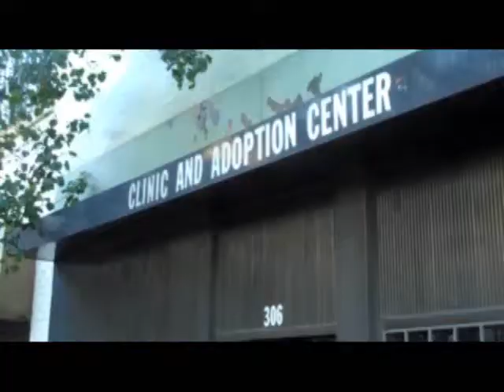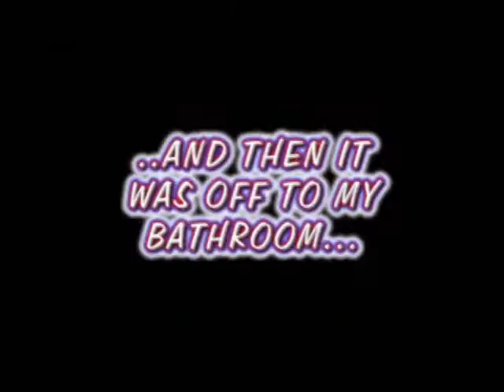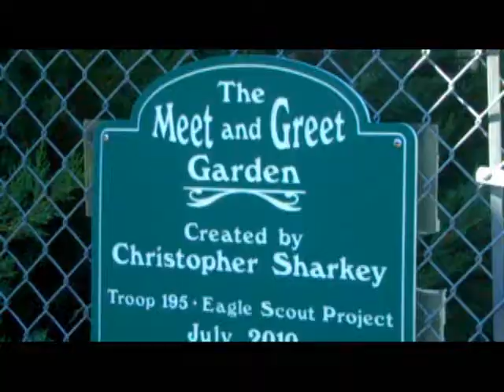All For Animals #19: Bridget the Bridge Cat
Imagine a four month old kitten all alone, right near the entrance to the Queensboro Bridge!  Well, fortunately for this little kitty, she was rescued by All For Animals host Susan Richard, with the help of the Humane Society of New York.  In this episode, follow Bridget's journey from being humanely trapped to being socialized by feral cat expert Joan Phillips at the Animal Lovers League in Glen Cove, New York.

All For Animals is a production of New Day Media. Videos may not be redistributed without permission.